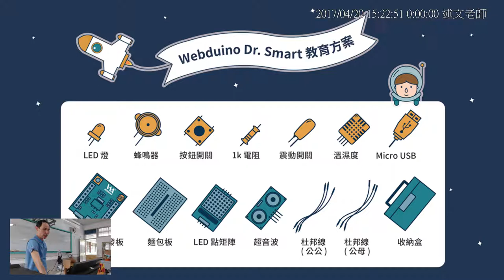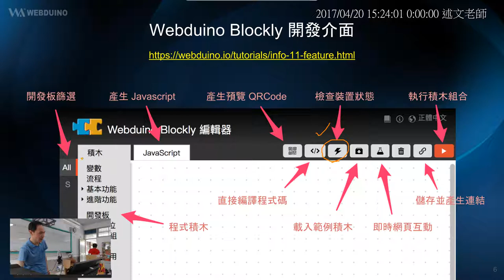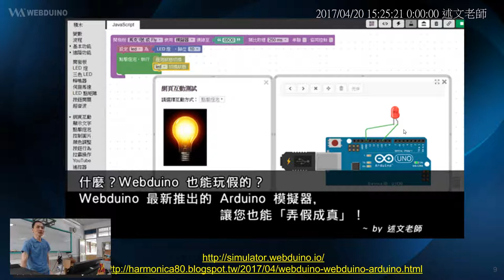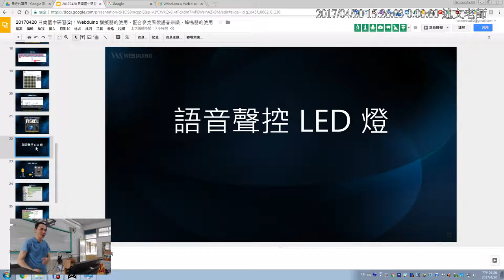01：研習進度說明：Webduino 模擬器的使用、語音聲控 LED 燈